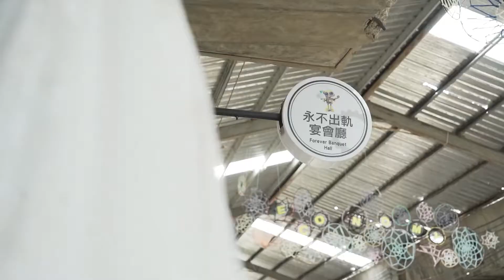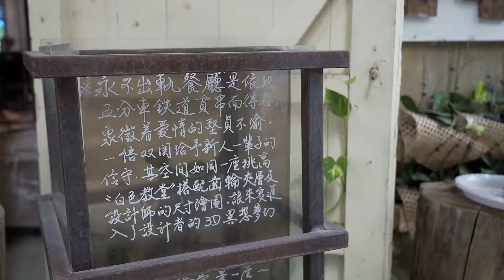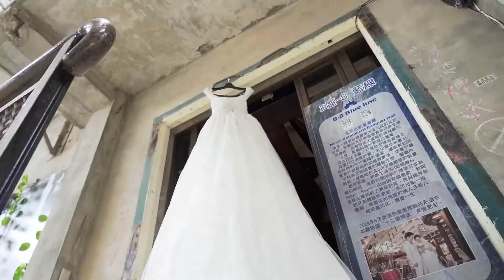【BR STUDIO】動態作品 | Aki & James | 純午宴 | 永不出軌餐廳 | 婚錄Brian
LINE：brian1224